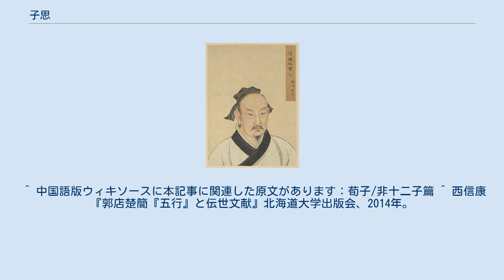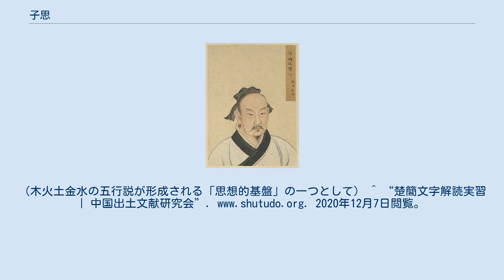子思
子思 子思（しし、紀元前492年 - 紀元前431年）は、中国春秋時代の儒者。
魯の人。
孔鯉（伯魚）の子。
孔子の孫。
氏は孔、名は伋（きゅう）、字は子思、尊称は子思子。
後世の儒教では道統の継承者で四聖の一人「述聖」として崇敬される。
 幼くして父と祖父を失ったため孔子との面識はほとんどないが、曾子の教えを受け儒家の道を極めた。
その後、各国を遊学したのち、魯の穆公に仕えた。
 『礼記』中庸篇（つまり四書の『中庸』）は古くから子思の作と伝わっていた。
また、子思の学派の著作に『子思子』があったとされるが散佚してしまった。
現代の推定では、『礼記』のうち中庸篇を含む四篇（中庸篇、表記篇、坊記篇、緇衣篇）が、『子思子』から転載したものとされる。
この推定は、『隋書』音楽志が伝える南朝梁の沈約の説に由来する。
 『子思子』の輯佚書として以下がある。
 『史記』孟子荀卿列伝などによれば、孟子は子思の学派から儒学を学んだとされる。
このことから、儒家内の子思と孟子の学派は思孟学派と通称される。
『荀子』非十二子篇では、敵対する思孟学派を非難する際に、「五行」説という邪説をといた学派として非難している。
ただし、『荀子』は「五行」説がどのような説かは述べなかった。
 20世紀末、新たに発見された出土文献（馬王堆帛書および郭店楚簡）の『五行』という文献が、その「五行」説について述べた文献と推定されて、思孟学派が注目されるようになった（内容は「木火土金水」の五行説とは異なるが、関連を指摘する学者もいる）。
なお、思孟学派に関する出土文献は他にも、郭店楚簡『性自命出』と上博楚簡『性情論』（どちらも内容が『中庸』や性善説と類似する）や、郭店楚簡『魯穆公問子思』がある。
^ a b “大成殿に祀られているもの｜史跡湯島聖堂｜公益財団法人斯文会”. 2020年12月7日閲覧。
 ^ 『韓非子』難三「魯穆公問於子思曰……」など ^ 『史記』孔子世家「子思作中庸」など ^ a b 『子思』 - コトバンク ^ 中国語版ウィキソースに本記事に関連した原文があります：隋書/卷13 ^ a b 西山尚志「諸子百家はどう展開したか」『地下からの贈り物 新出土資料が語るいにしえの中国』中国出土資料学会、東方書店、2014年、93頁。
ISBN 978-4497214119 ^ 中国語版ウィキソースに本記事に関連した原文があります：史記/卷074 ^ a b c d e 近藤浩之；西信康「先秦~秦漢代 (特集 学界時評)」『中国研究集刊』第56号、大阪大学中国学会、2013年、 9-12頁、 doi:10.18910/58716。
 ^ 中国語版ウィキソースに本記事に関連した原文があります：荀子/非十二子篇 ^ 西信康『郭店楚簡『五行』と伝世文献』北海道大学出版会、2014年。
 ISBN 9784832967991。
 ^ 武田時昌『術数学の思考 交叉する科学と占術』臨川書店、2018年、38;42。
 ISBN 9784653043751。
（木火土金水の五行説が形成される「思想的基盤」の一つとして） ^ “楚簡文字解読実習 | 中国出土文献研究会”. 2020年12月7日閲覧。